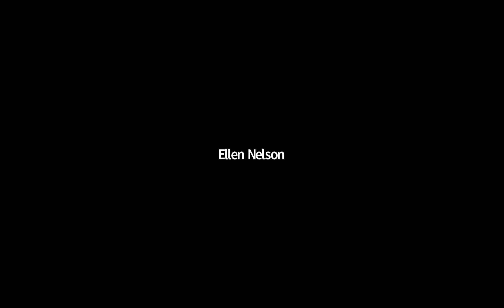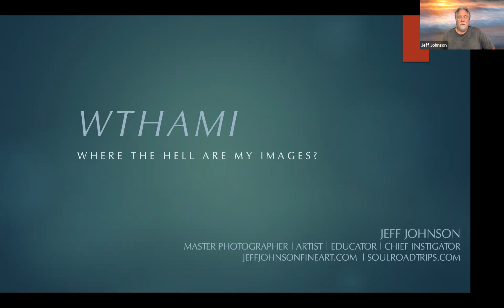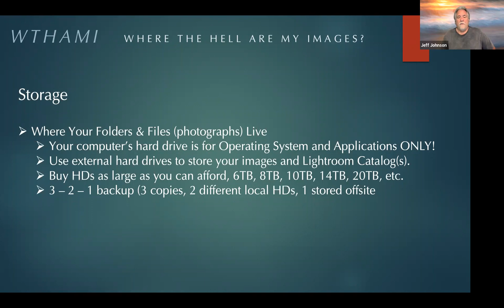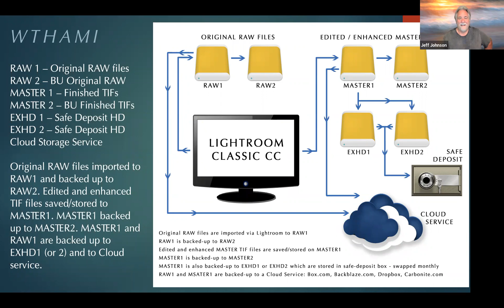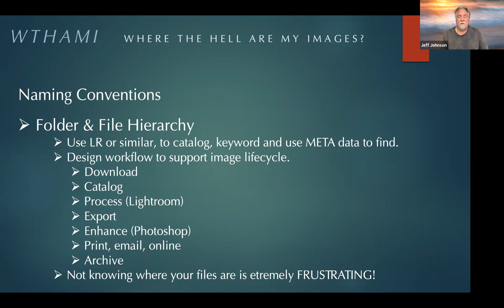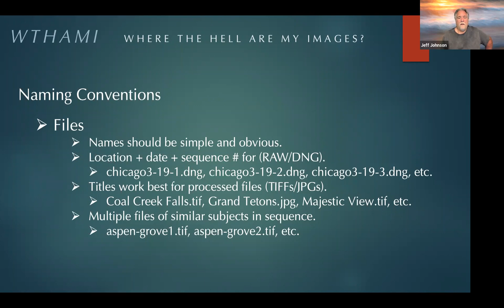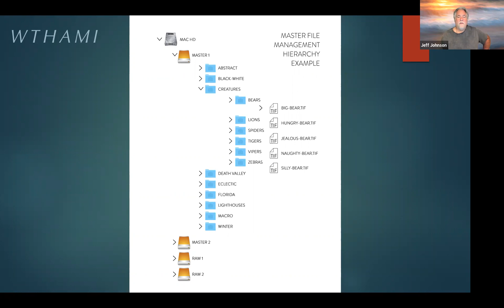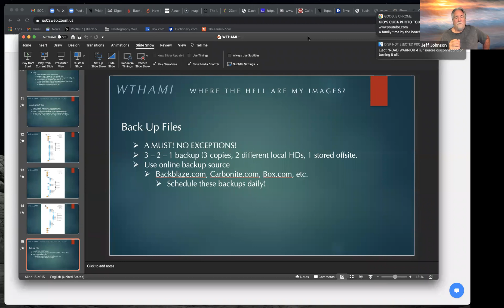Where the Heck are My Videos!!!? with Jeff Johnson